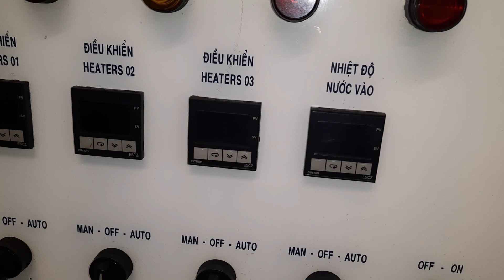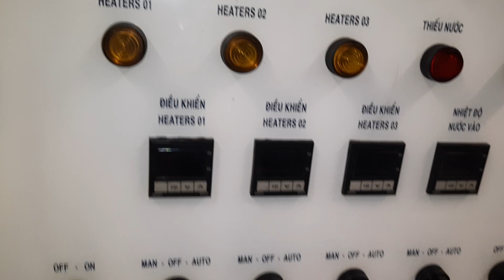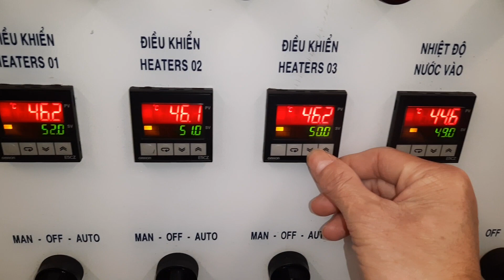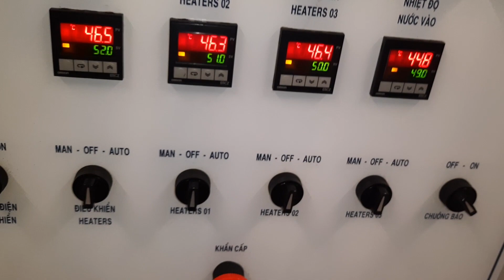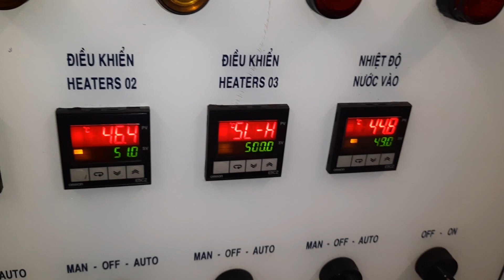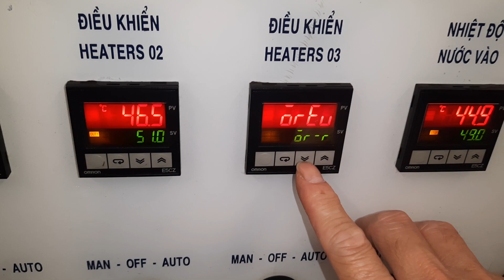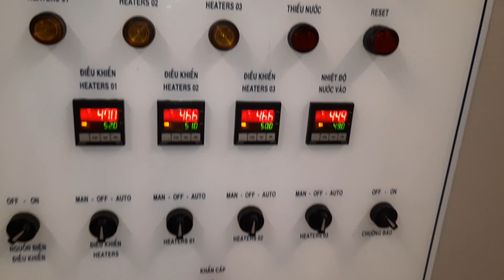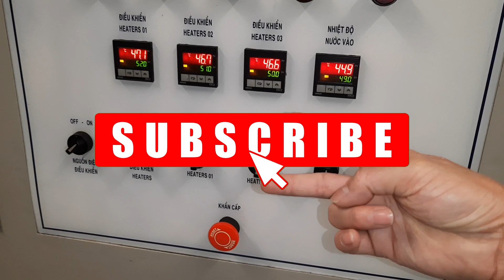Cài đặt bộ điều khiển omron e5cz quá dễ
Cài đặt các tham số củ bộ điều khiển nhiệt độ omron E5CZ đúng giúp cho bộ điều khiển này hoạt động đúng theo chức năng mà bạn mong muốn. Các bước cài đặt được mô tả chi tiết trong video này rất dễ hiểu và rất dễ để thao tác.